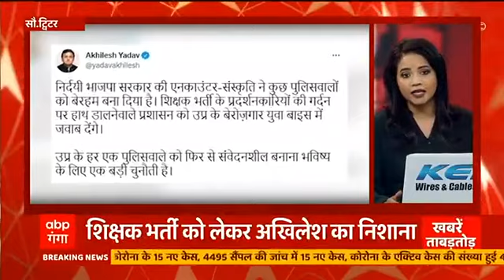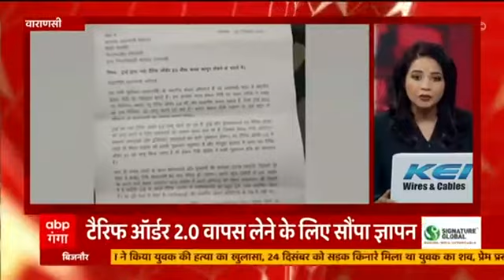CM Yogi ने विपक्ष पर साधा निशाना, कहा- पहले गरीबों का पैसा लूटकर घर भरा जाता था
महाराजगंज दौरे में सीएम योगी ने विपक्ष पर साधा निशाना, कहा- पहले गरीबों का पैसा लूटकर घर भरा जाता था, अब सरकार हर गरीब का रख रही है ख्याल..